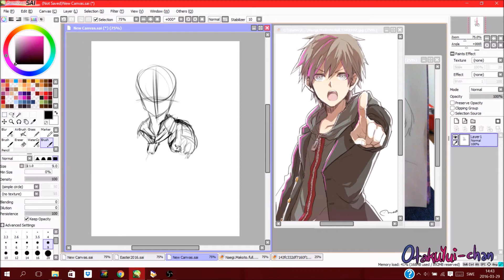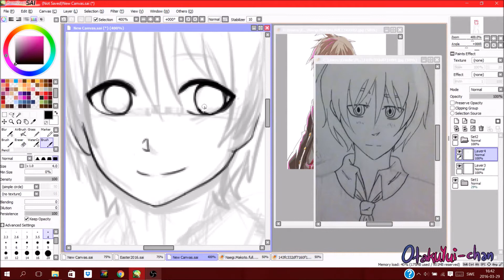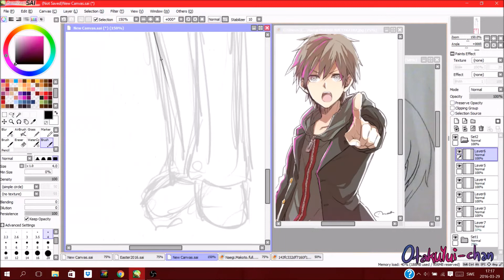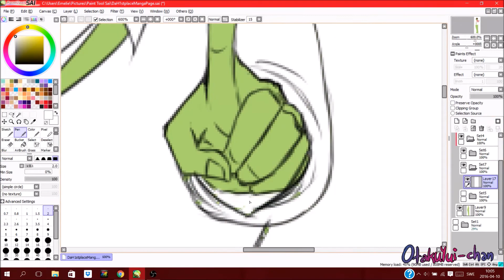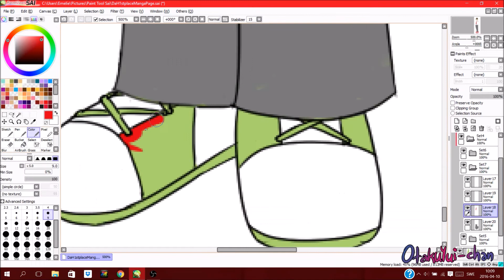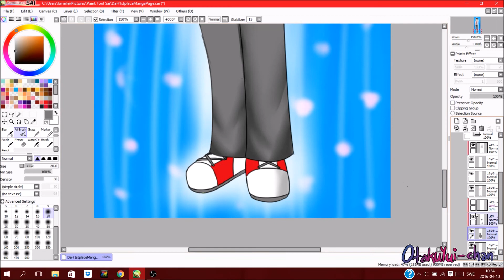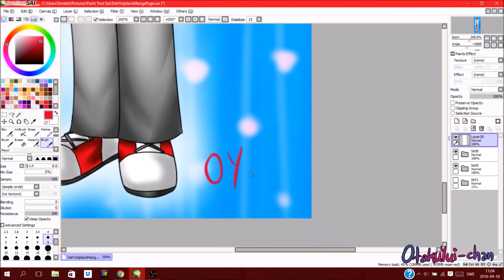Natsuo Suzuki Speedpaint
I held a contest on wattpad and the one who won wanted me to draw her OC Narsuo Suzuki and here he is!!